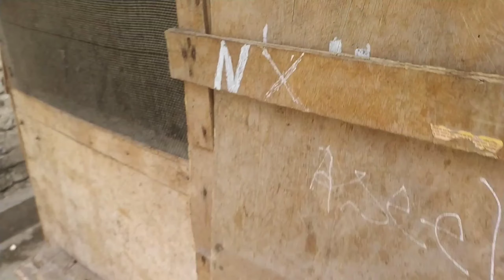Sare Ande 🥚Tod Diye😔 | Aaj Humne🕊️ kabutar ko Bahar Chhod Diya😍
Sare Ande 🥚Tod Diye😔 | Aaj Humne🕊️ kabutar ko Bahar Chhod Diya😍 vlog youtube video youtube aseel video @Towseef_Nawaab_Vlogs

Give me Support@Towseef_Nawaab_Vlogs ❣️ MORE ASEEL🐓 VIDEOS